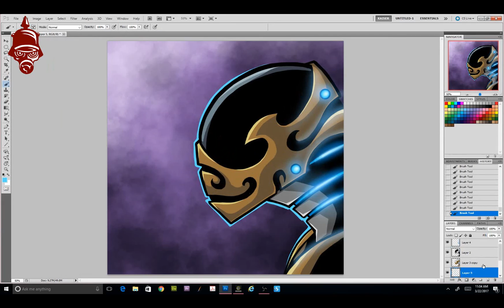30 in 30 EPISODE 45 (War General)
30 in 30 was a weekly short video that highlighted conceptual thought process that I did on the Metro on my ride to work. Each drawing is a 30 minute drawing, painting or coloring.

I am going to use these 30 in 30 videos to start my process in character/concept design. I am a top down character designer, and what that means is that I conceptualize my characters from the head down. You can get a lot of personality and character out of just a profile.

Make sure to come back every week to see the newest character design.